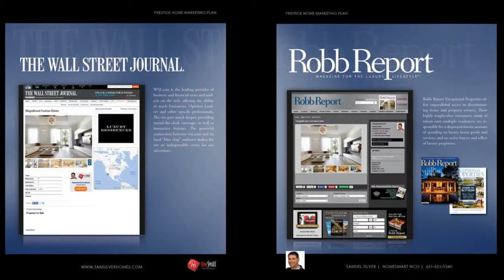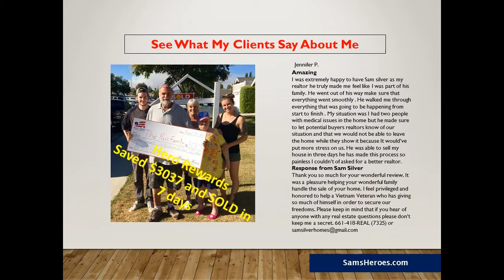Who is the best REALTOR in Santa Clarita California 91355- Sam 661418REAL (7325)Homesmart